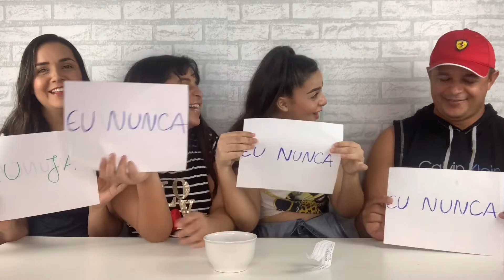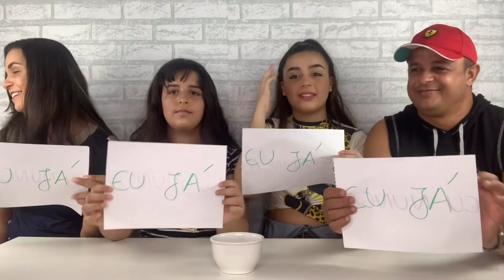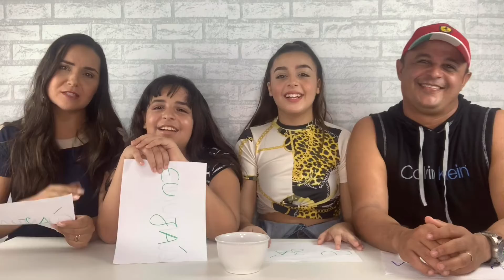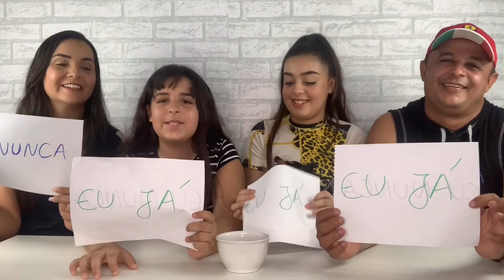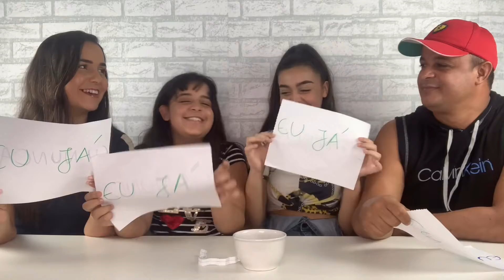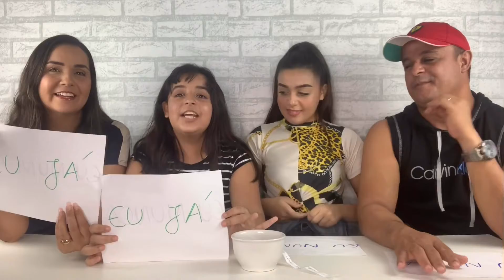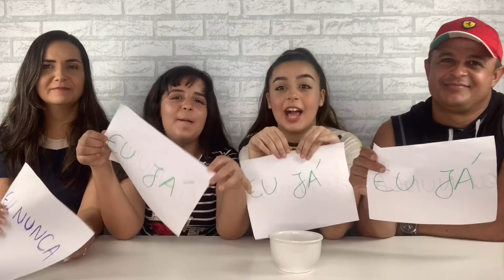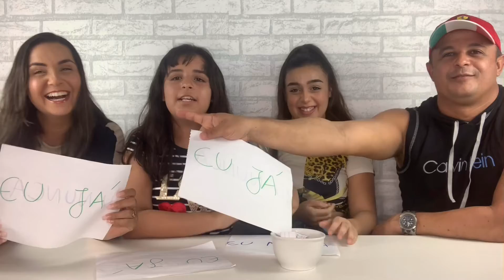EU NUNCA COM NOSSOS PAIS 🤪❤️